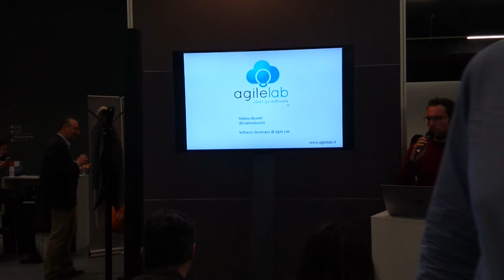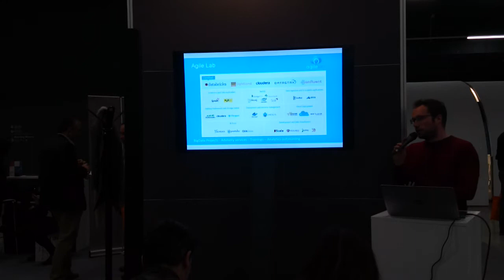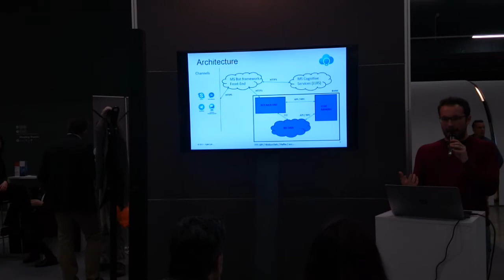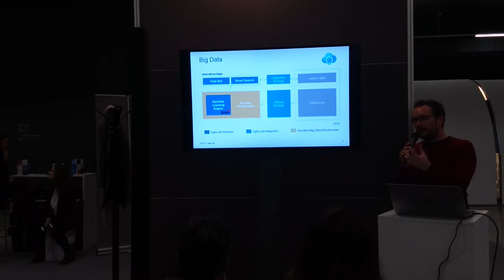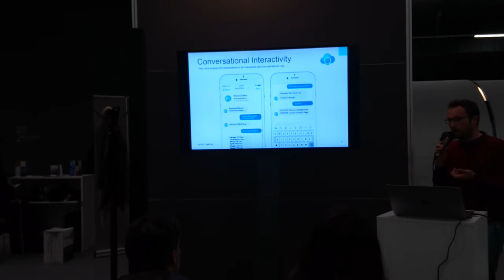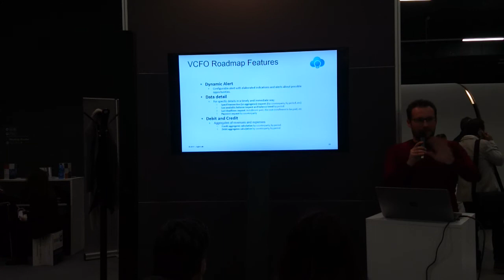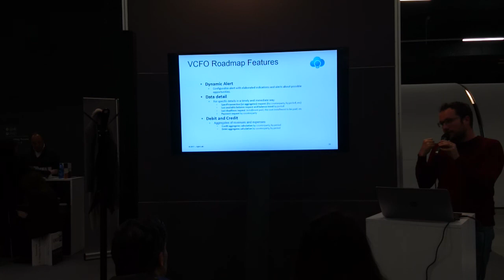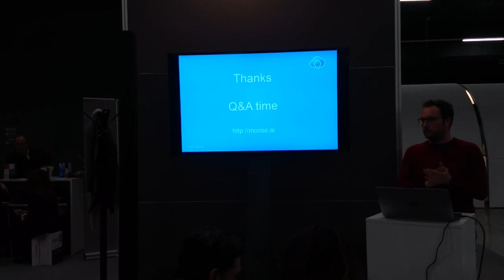Meetup 2017-04-20 Moose.ai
"Moose.ai: migliorare la customer experience delle banche con un chatbot B2C" di Matteo Bovetti

Meetup speciale presso Technology Hub.